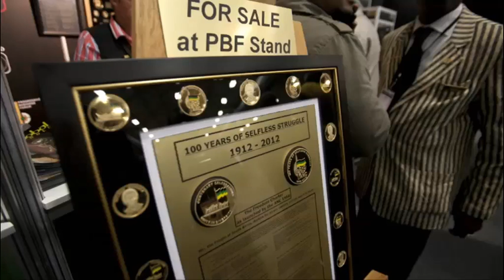Second transition: Yengeni clears the air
We chat to ANC NEC member Tony Yengeni about some of the rumours flying around the ANC policy conference regarding the 'second transition' document.